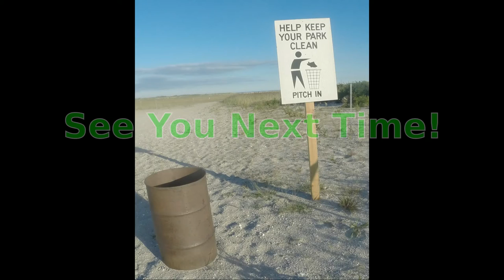Jones Beach Work Dock Herring Sabiki Fishing 12/9/15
Fish are still there and plenty to be caught.  Got right into the fish and the bite went on until dark.  Had a bunch of ringers and plenty of singles.  Very light crowd today only a couple of folks out fishing so helped fill there pails after I kept a few dozen for fillets.  A couple of seals working but not many and they were biting despite the seals.  Lost a few rigs on the bottom fishing close to the rocks.  Much better with no flasher on the surf.  Fish were mostly at the end of the cast.  Let it sit after one and you loaded up!  Good fishing to all and tightlines always!